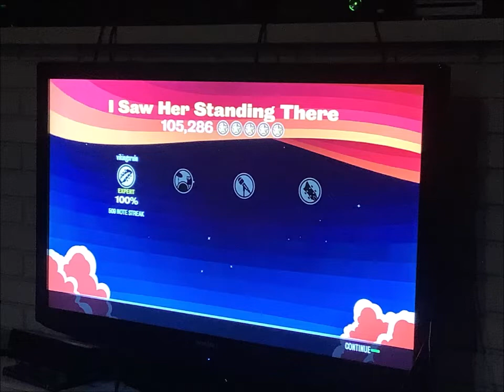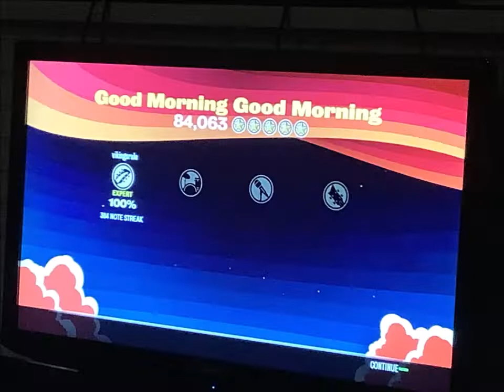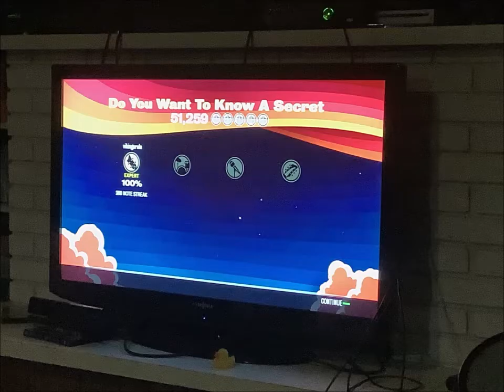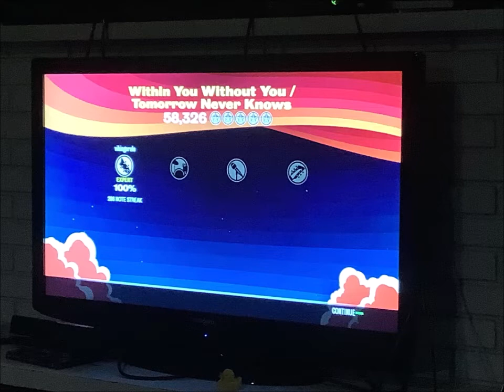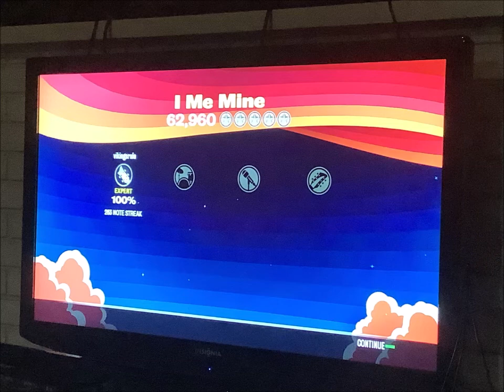The Beatles: Rock Band - Guitar & Bass Full Game FC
0:00 Guitar
3:00 Bass

I’m really sorry about the low quality photos, my camera had a hard time focusing when I took these photos and some of them got badly screwed up because of that.

Very fun game, and I feel like I gained a level in nerve control after all this, which is nice.

HARDEST GUITAR SONGS
Taxman
Back in the U.S.S.R
Helter Skelter
Get Back
I Me Mine
I Want You (She’s So Heavy)
The End

HARDEST BASS SONGS
I Saw Her Standing Here
Hey Bulldog
Helter Skelter